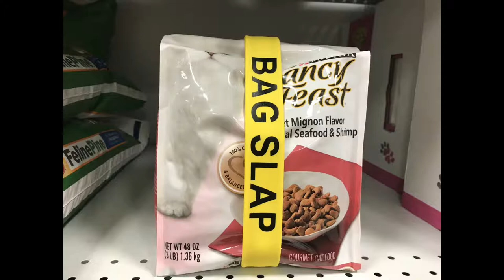The Original BAG SLAP Uses - Best chip bag closer ever. Hot New Item.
Features photos of hottest new kitchen item -The Original BAG SLAP closes chip bags better than any other item on the market! Features photos of examples of uses for the large yellow silicone strap that curls to grip the top of the rolled down bag, stretches down and around the bottom of the bag for tight closure , sealing in freshness. Easily removable for all ages. Stores in a flat position or in a curled up roll for convenience.
Tired of chip clips snapping & breaking? finding that your daughter used it for a hair clip? Look no more!!,  the original BAG SLAP is the perfect bag closure. The BAG SLAP forms around the bag sealing freshness in, while not crushing the product inside. Use also in freezer for frozen food bags like french fries, appetizers, fruits and vegetable bags. Theorignalbagslap.com